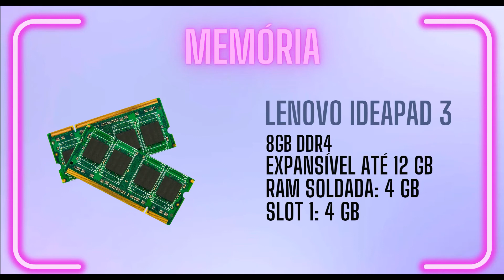Lenovo IdeaPad 3 Ryzen 7 5700U - Notebook Custo Benefício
Nesse vídeo eu te mostro o Lenovo IdeaPad 3 Ryzen 7 5700U  - Notebook Custo Benefício
Para mais detalhes

Capítulos:
00:00 Introdução
00:08 Processador
01:03 Tela
01:13 Armazenamento
01:46 Placa de Vídeo
02:27 Portas e Conexões
02:56 Memória
03:15 Bateria